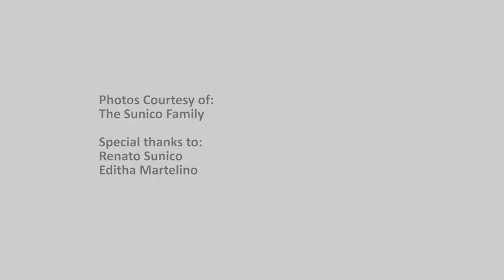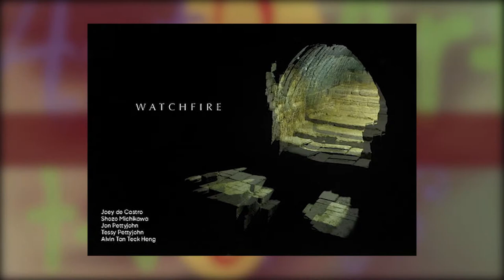Sunico Foundation for Arts and Technology, Inc.: Art 2 Art with Lisa Macuja Elizalde (Jan. 20, 2019)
Art 2 Art with Lisa Macuja Elizalde
January 20, 2019
Sunico Foundation for Arts and Technology, Inc.:
Board of Trustees and concert pianist Raul Sunico